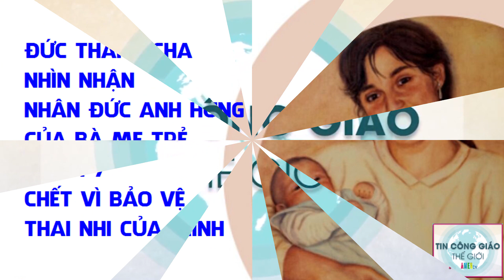ĐTC Nhìn Nhận Nhân Đức Anh Hùng Của Bà Mẹ Trẻ Người Ý Chết Vì Bảo Vệ Thai Nhi Của Mình